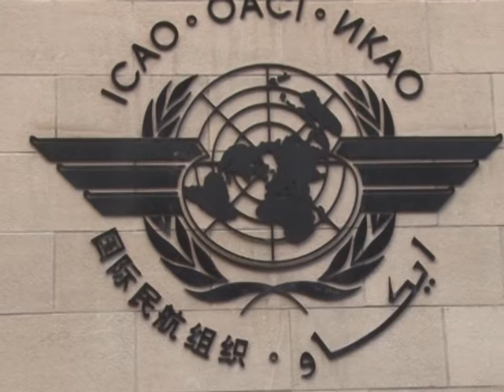Wasiirka gaadidka iyo duulista hawada oo safar shaqo ku tagay xarunta dhexe ee duulimaadka iyo saada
Muxyadiin Jaamac